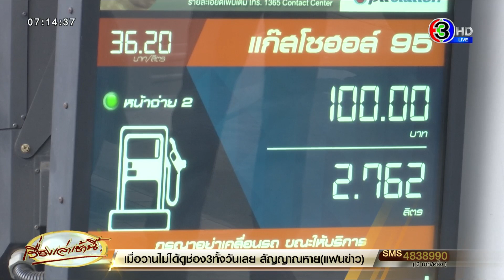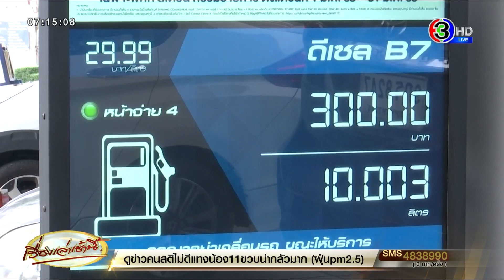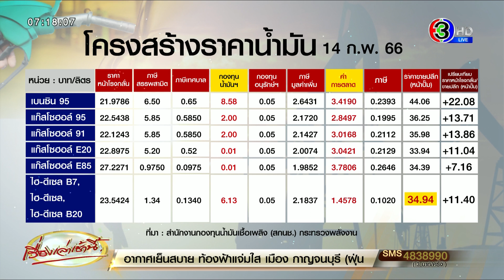เติมด่วน! ‘ดีเซล’ ปรับลดแล้ว 50 สตางค์ - น้ำมันโลกลงอีก 1% เหตุสหรัฐฯ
วันนี้ (15 ก.พ.66 ) สถานีบริการน้ำมันพีทีที สเตชั่น ประกาศปรับราคาดีเซลลง 50 สตางค์/ลิตร มีผลตั้งแต่ 05.00 น.ที่ผ่านมา ส่งผลให้ราคาน้ำมันมีดังต่อไปนี้

- ดีเซล B7 อยู่ที่ 34.44 บาท/ลิตร
- ดีเซล B10 อยู่ที่ 34.44 บาท/ลิตร
-ดีเซล B20 อยู่ที่ 34.44 บาท/ลิตร
- พรีเมี่ยมดีเซล B7 อยู่ที่ 43.66 บาท/ลิตร

ขณะที่ กลุ่มเบนซิน แก๊สโซฮอล์ และพรีเมี่ยมดีเซล B7 คงเดิม

กบง.ไฟเขียวลดค่าการตลาดน้ำมัน ส่งผลราคาเบนซินลง 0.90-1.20 บาท/ลิตร

นายสุพัฒนพงษ์ พันธ์มีเชาว์ รองนายกรัฐมนตรี และรัฐมนตรีว่าการกระทรวงพลังงาน เปิดเผยภายหลังเป็นประธานการประชุมคณะกรรมการบริหารนโยบายพลังงาน (กบง.) วานนี้ (14 ก.พ.) ที่ประชุมมีมติเห็นชอบปรับค่าการตลาดน้ำมันเชื้อเพลิงกลับสู่สภาวะปกติตามปี 2563 ทั้งกลุ่มน้ำมันดีเซลหมุนเร็ว และกลุ่มน้ำมันเบนซินและน้ำมันแก๊สโซฮอล เฉลี่ยอยู่ที่ 2 บาทต่อลิตร  ซึ่งจะส่งผลให้กองทุนน้ำมันมีรายรับในส่วนของน้ำมันดีเซลลดลงเป็นประมาณ 37.23 ล้านบาทต่อวัน หรือ ประมาณ 1,117 ล้านบาทต่อเดือน และจะทำให้ราคาขายปลีกกลุ่มน้ำมันเบนซิน ปรับลดลง ประมาณ 0.90 – 1.20 บาทต่อลิตร โดยจะมีผลตั้งแต่ วันที่ 15 กุมภาพันธ์ 2566 เป็นต้นไป

โดยการปรับลดค่าการตลาดดังกล่าว เป็นผลจากราคาน้ำมันดีเซลตลาดโลกลดลงในช่วงที่ผ่านมา และ คณะรัฐมนตรี (ครม.) ได้ขยายเวลามาตรการลดภาษีสรรพสามิตน้ำมันดีเซล ที่ 1.34 บาทต่อลิตร ออกไปอีกจนถึงวันที่ 20 พฤษภาคม 2566 ประกอบกับกองทุนน้ำมันเชื้อเพลิงในส่วนบัญชีน้ำมันมีรายรับประมาณ 516 ล้านบาทต่อวัน หรือ 14,455 ล้านบาทต่อเดือน ทำให้กองทุนน้ำมันฯ ในส่วนบัญชีน้ำมันมีฐานะติดลบน้อยลง

ราคาน้ำมันโลก เมื่อคืนที่ผ่านมาปรับลดลง 1%  สาเหตุมาจาก กระทรวงพลังงานสหรัฐฯระบุว่าสหรัฐจะปล่อยน้ำมันจากคลังฉุกเฉินจำนวน 26 ล้านบาร์เรล ออกสู่ตลาด

ส่งผลให้ราคาน้ำมันโลก มีดังนี้

- ตลาดไนเม็กซ์ นิวยอร์ก ลดลง 1.08 ดอลลาร์สหรัฐฯ/บาร์เรล ปิดที่ 79.06 ดอลลาร์สหรัฐฯ/บาร์เรล

- ตลาดเบรนท์ ลอนดอน ลดลง 1.03 ดอลลาร์สหรัฐฯ/บาร์เรล ปิดที่ 85.58 ดอลลาร์สหรัฐฯ/บาร์เรล

- น้ำมันกลั่นสำเร็จรูป สิงคโปร์ เพิ่มขึ้น 0.22 ดอลลาร์สหรัฐฯ/บาร์เรล ปิดที่ 108.19 ดอลลาร์สหรัฐฯ/บาร์เรล